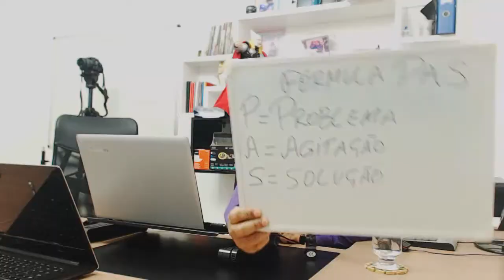SÉRIE-COPYWRITING - Como Aplicar a Fórmula PAS para Vender Mais Como Afiliado ou Produtor.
Próxima semana começa a série a Jornada do Copywriting.

Hoje você vai aprender a usar a fórmula PAS para vender mais como afiliado ou produtor.

Qual é o significado da sigla PAS?

Ok, vamos lá...

P = Problema
A = Agitação
S = Solução

Para aplicar essa fórmula você precisa conhecer o seu avatar. Quando você conhece o seu avatar você conhece os principais problemas que ele enfrenta diariamente e pode descrever esse problema para o seu avatar.

Depois de apresentar o problema você agita o problema para que o avatar perceba que esse problema tem solução, mas se ele não estiver disposto a mudar, o problema irá aumentar.

Por exemplo: Agite o problema mostrando que daqui a 1 ano ou 5 ano ele continuará na mesma situação se continuar fazendo as mesmas coisas.

Agora é a hora de apesentar a Solução.

Agora você descreve a sua oferta e mostra a transformação que o seu produto ou serviço irá gerar na vida dele e das pessoas ao seu redor.

Você acabou de aplicar a Fórmula PAS.
Problema
Agitação
Solução

Espero que goste dessa dica e procure aplicar em seus negócios o mais rápido possível.

Meu nome é Moisés Santos, sou Copywriting e  especialista em Marketing Digital há mais de 7 anos. Meu objetivo é mudar a vida das pessoas através do Marketing Digital.